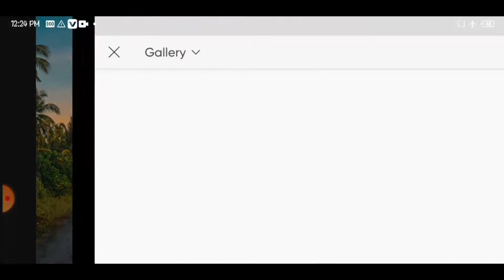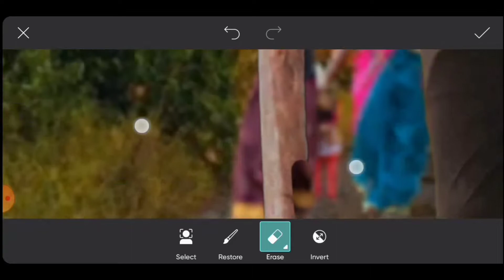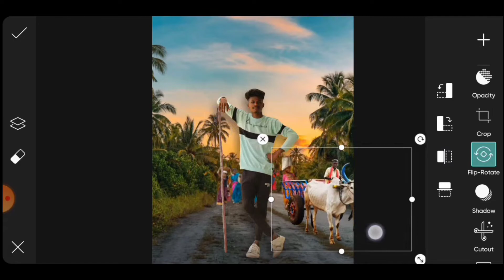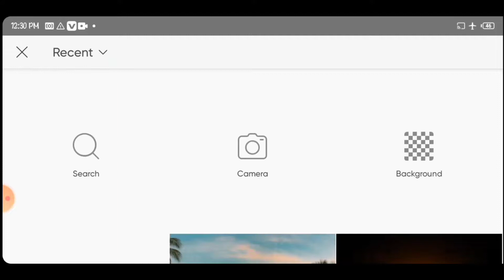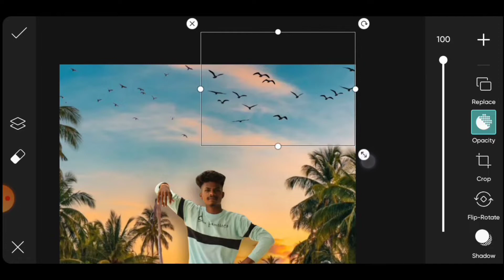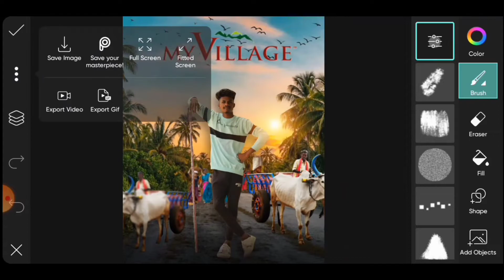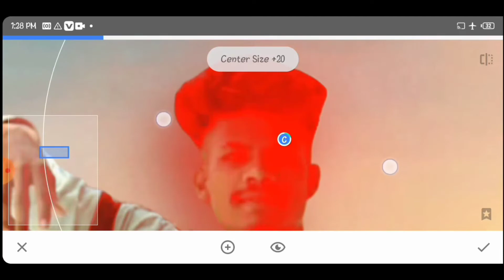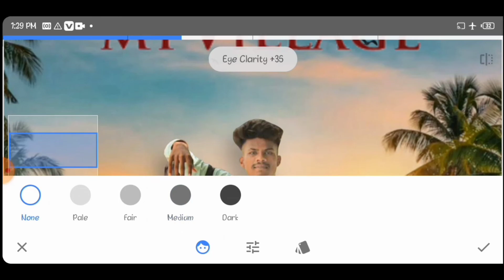My Village Photo Editing Tutorial PicsArt || PicsArt New Creative Photo Editing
✌Your queries✌

/🔵Download🔵\

photo editing kaise kare video editingfarmer photo editingphoto editing appspicsart editing 2021picsart editing face cleanpicsart editing new stylepicsart photo editingpicsart photo editing kaise karesnapseed photo editing Lvijay mahar photo editingvijay mahar photo editing tutorialvijay mahar editingvijay mahar new photo editing

This channel about is picsart editing tutorial, Snapseed editing tutorial, Autodesk sketchbook tutorial, Lightroom tutorial, after effect tutorial, like manipulation, movie poster design, 3d editing stylish editing, hairstyle editing, and many more .
If this you first time on our channel please checking and see content and this is something help you to learn editing .

Note ;
All the image / picture shown in this video belong to the respected owner and not me I am not the owner of any picture showed in this video . All content used copyright to Lk Editing . use or commercial display or editing of the content without proper Authorization is not allowed